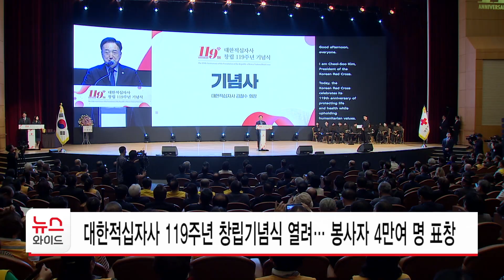대한적십자사 119주년 창립기념식 열려… 봉사자 등 4만여 명 표창 / 서울 HCN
대한적십자사 창립 119주년 기념행사가 18일 삼성동 코엑스에서 열렸습니다.